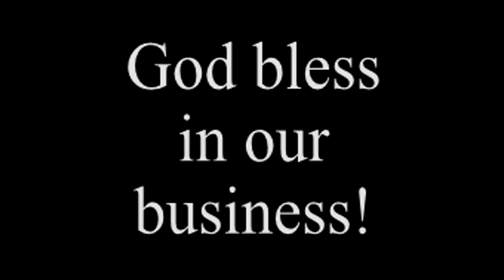Pure Barley May Morales joins Robinson Team Effort Worldwide...I'm On Grass!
Santé Barley Pure New Zealand is pure organic young barley grass grown and cultivated in the fertile plains of Canterbury. Barley grass is harvested before the ovule begins to move up and the grain to develop. At this stage, its nutritional profile is more like that of a green leafy vegetable than that of a grain.

Young barley grass is rich in chlorophyll, the substance which gives plants their green color. Chlorophyll is a deodorizer that helps control BAD BREATH, urine and fecal odor and body odor.

Barley's high fiber content helps promote regular bowel movement. It helps strengthen the immune system and helps protect against dreaded disease such as cancer. It acts as a detoxifier and may help remove toxic heavy metals from the body.It contains a mucilaginous substance, which relieves inflammation and soothes throat and stomach distress.

Barley Grass is naturally alkaline and may help to neutralize excess acidic materials in the body to maintain a healthy acidity/alkalinity balance. It contains all essential amino acids for proper metabolism.

Nutritionists recommend 5-6 servings of leafy green vegetables daily to help protect against degenerative diseases such as cancer, heart disease, and arthritis.It takes 100 kilos of fresh barley grass to produce just 10 kilos of barley powder. Santé Pure Barley New Zealand is concentrated nutrition in each capsule.

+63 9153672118 like and find me in facebook: Emirate N CDO